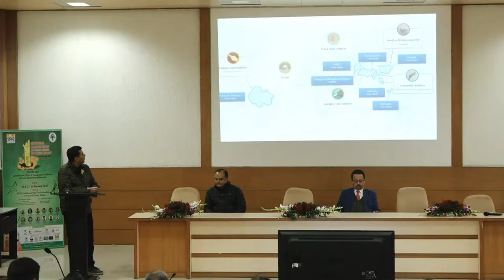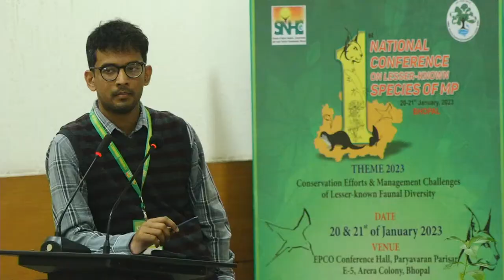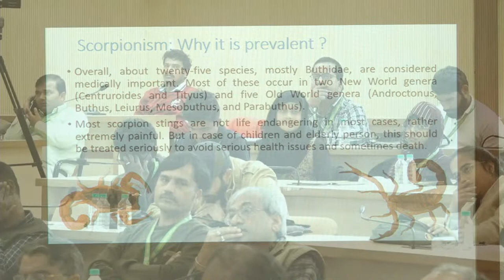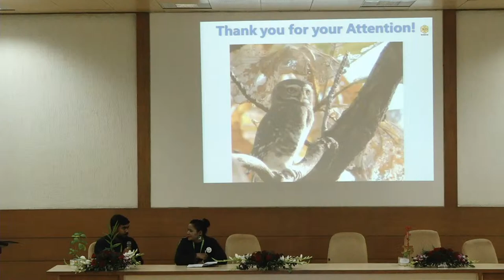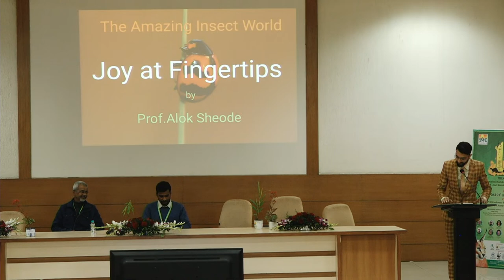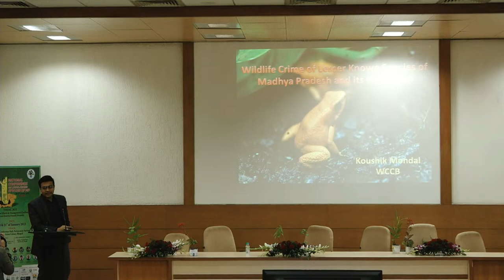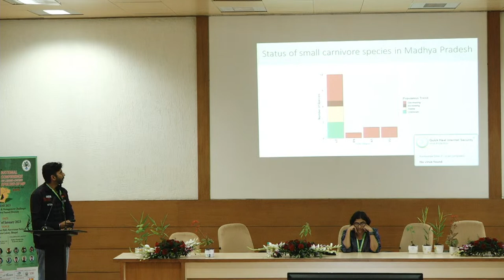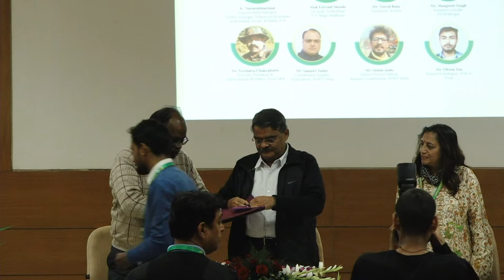LIVE of Day 02 of 1st National Conference On Lesser - Known Species Of Madhya Pradesh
Live Recording of Day 02 of 1st National Conference On Lesser - Known Species Of Madhya Pradesh dated 20 and 21 Jan 2023